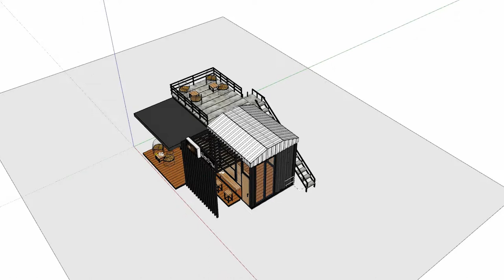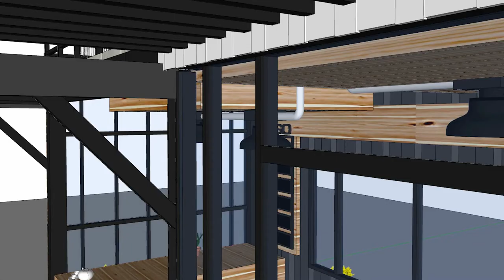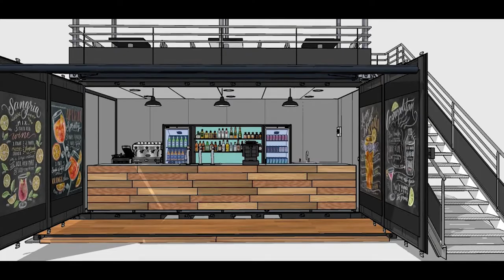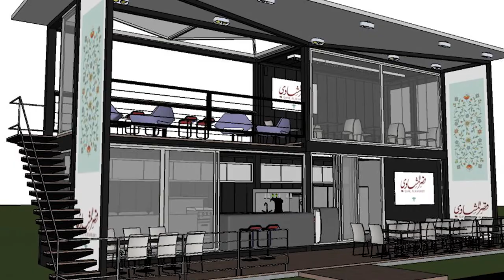small beautiful budget coffee bar, Cafe Bar Container #17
CR: 3dwarehouse